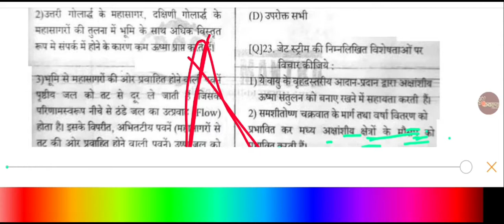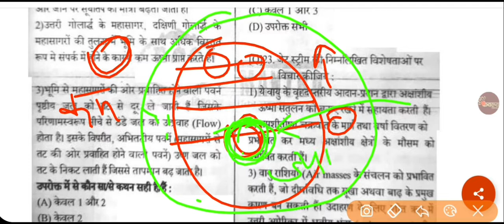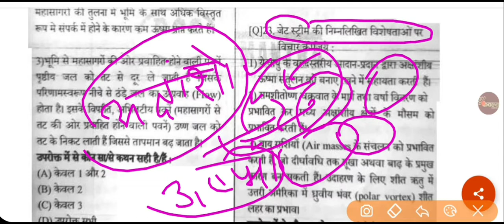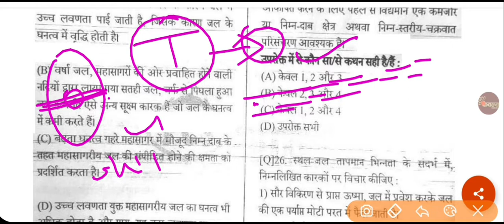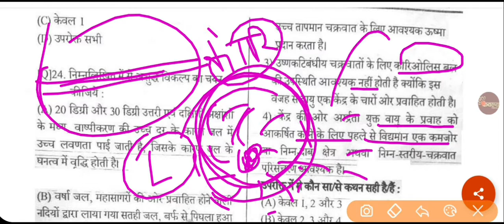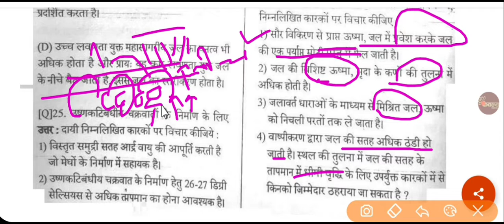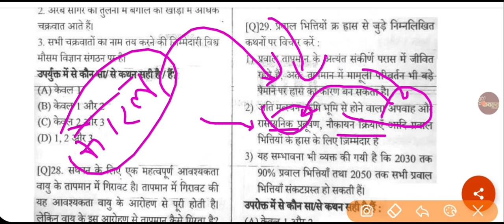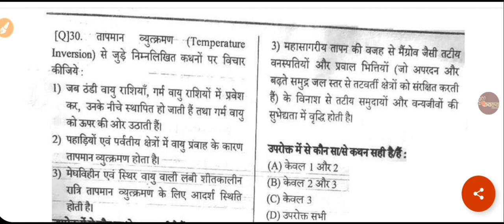UPPSC TEST SERIES 2 {Day 2(Part-1)}